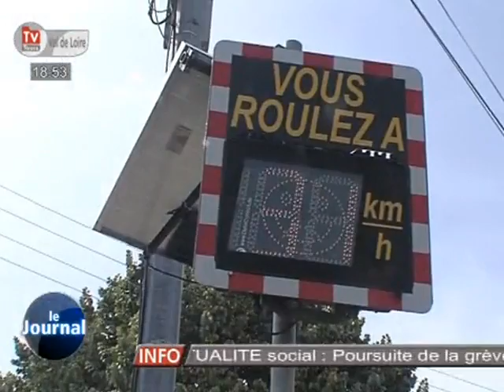Premier radar pédadogique dans le Loir-et-Cher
Sites webs/blogs, copiez cette vidéo avec le bouton "Intégrer" !
 Le Loir-et-Cher s'équipe de son premier radar pédagogique. Il a été installé sur la route nationale 10 dans la commune de Saint-Amand-Longpré.